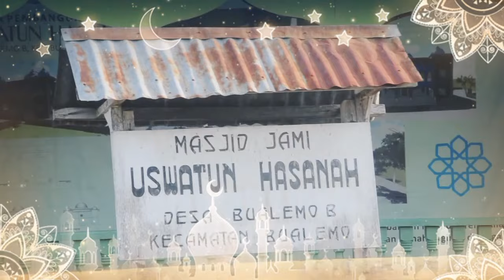Perpisahan di Tol Laut || Sahabat TV Episode 9 || Edisi Spesial Ramadhan 2022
Terimakasih yang masih setia dan yang telah banyak memberikan semangat untuk kami. Tiada kata yang bisa kami ucapkan untuk viwers hanyalah doa agar kita semua diberikan kesehatan dan umur yang panjang. Aamiin

Cipt. Samsul Bahri
Voc. Samsul, Manto, Yuklin

Lirik
Ini torang pe carita
kisah drama komedi
carita karangan dari
kecamatan bualemo

kami disini, hanya berbagi tawa
buka untuk cari sensasi

Sahabat TV channel
jangan lupa, juga bagikan

latar pendukung
kios Osin
1. Menerima pesanan kue basah dan kering
2. catering makanan untuk acara dan lain lain

Mano'u Caffe
1. Menyediakan menu dan makanan angkringan

1. Melayani sewa photo wedd dll
2. Cetak Photo Ekspress

jangan lupa nonton channel dan video lain ya???